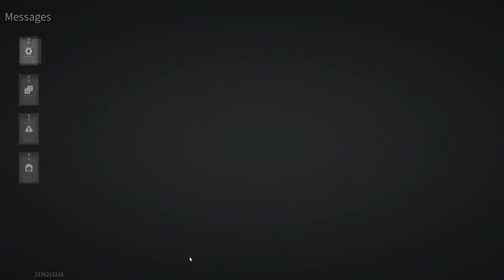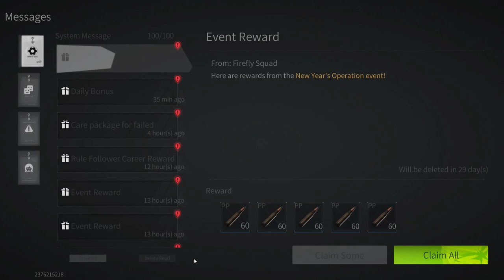Lost Light - The path of a beginner from a beginner to a pro | We do quests FullHD Part 9